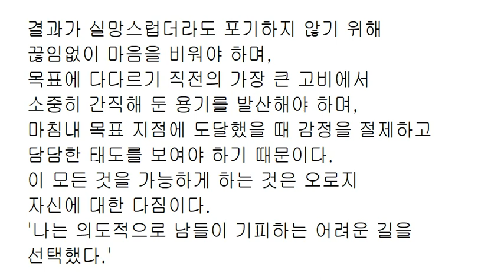행복은 우리가 상상하는 모습을 하고 있지 않다